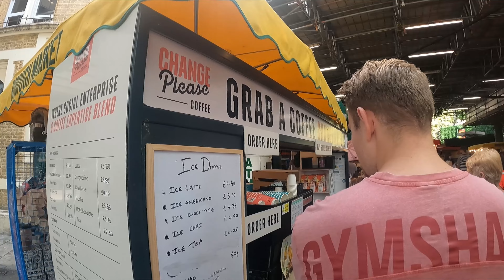London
If you enjoyed the video, please hit that "Like" button!

I will be entirely honest here. London was a pleasure to visit, but I do not think I will have the desire to return to visit the City. Worth the stop for the sites, but on to the next!! Annika and I are busy planning our wedding and getting everything aligned for what will be a wonderful day, so the traveling will be on hold until after October of 2024.

Music in this vlog (all rights to all owners)
       Rye Rye & M.I.A.—Bang